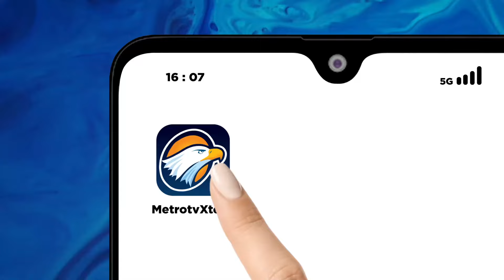Banjir di Kalbar, Akses Jln Ke Perbatasan RI Malaysia Terganggu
MetroTV,
Banjir akibat curah hujan yang tinggi dalam sepekan kembali menerjang lima Kecamatan di Kabupaten Kapuas Hulu,Kalimantan Barat. Selain merendam ribuan rumah banjir juga membuat akses jln negara menuju Perbatasan RI-Malaysia terganggu.